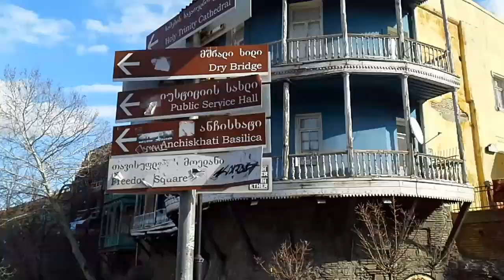Правила въезда в Грузию в весенний период.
Грузия сняла все ограничения на регулярное международное авиасообщение и упростила ряд правил и условий для въезда в страну как для иностранцев, так и для граждан Грузии.
Национальная сборная Грузии по футзалу, в отборочном матче чемпионата Европы 2022 года, обыграла в Ереване команду Армении со счетом 3:2. А в Тбилиси, со счетом 5:0. Следующий отборочный матч чемпионата Европы, сборная Грузии проведет против Франции.
За последние сутки в стране коронавирус выявлен еще у 513 человек и на 10 марта общее число инфицированных в Грузии достигло 273650, из них 3613 скончались (суточный прирост - 12).
Данный видео ролик не содержит материалы скрытой рекламы и несет чисто образовательный характер, это не продакт-плейсмент.